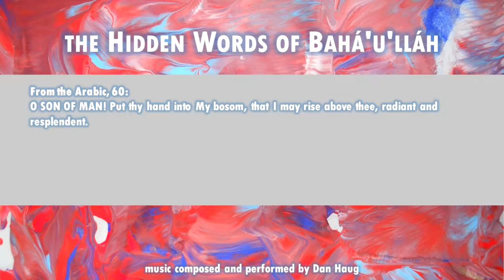The Hidden Words of Bahá’u’lláh: Arabic 60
O SON OF MAN! Put thy hand into My bosom, that I may rise above thee, radiant and resplendent.

Available...